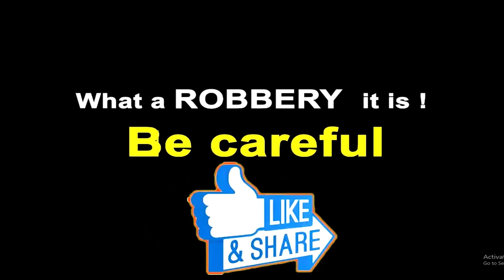Gas Cylinder Delivery Boy Stealing Money From Ladies Purse By Tricking Her At Her Home